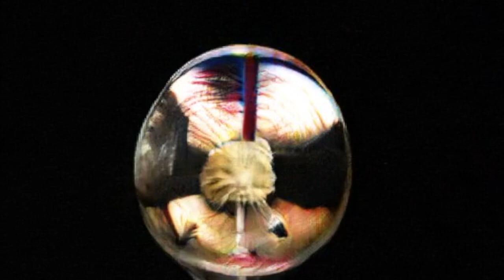Roy Mayorga - REBIRTH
Video by Vlad Kornienko